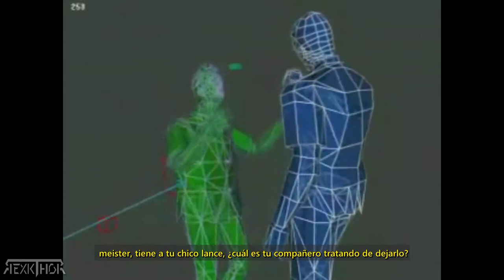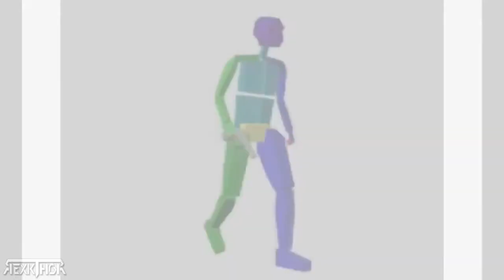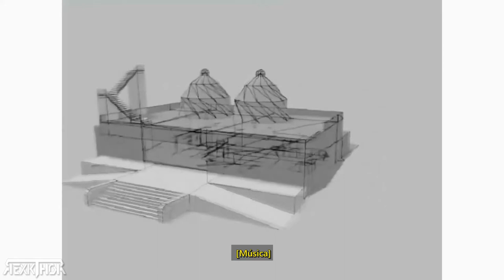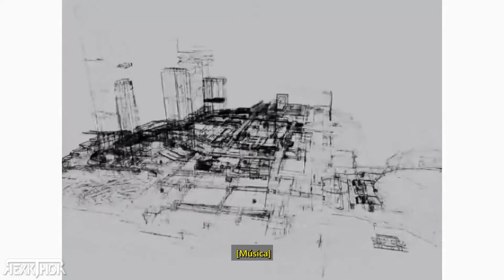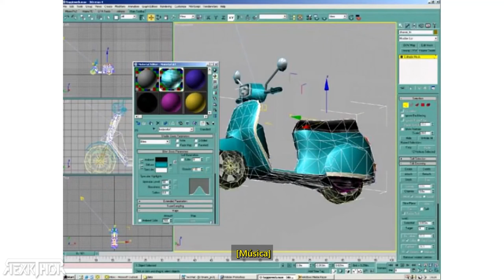🔴 ASI SE HIZO GRAND THEFT AUTO VICE CITY ➜ DOCUMENTAL SUBTITULADO